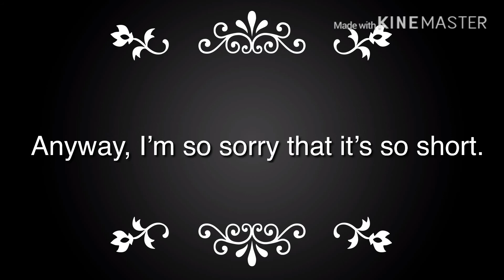Scarlett | Gacha Life Mini Movie | WARNING: Scary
Don’t hate me please.